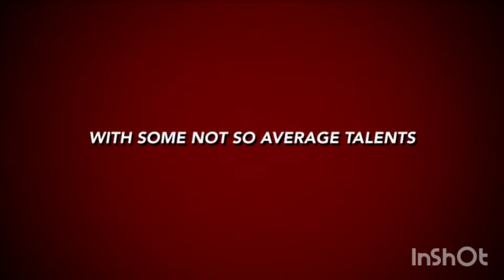Rahasia dan Tips mas Aril tetap HAHAHIHI "weha hidayat"